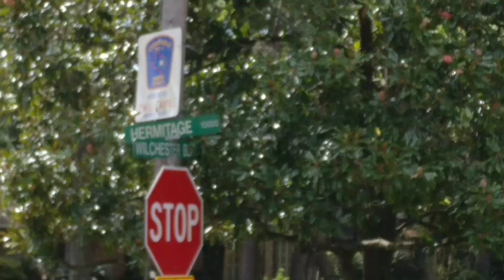Hurricane Harvey Flood water @ Wilchester and Hermitage Aug 30, 2017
Hurricane Harvey and Buffalo Bayou floods streets and houses in the Memorial area.